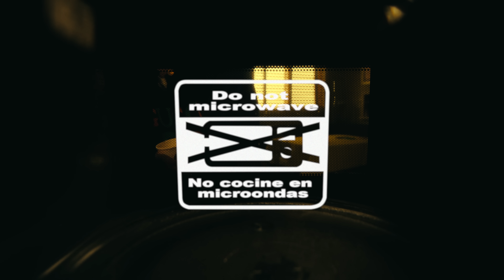Jory Boy - Desde Antes ft. Ryan Castro [Official Video]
"​ @JORYBOYT  Ft. Ryan Castro  @elcantantedelghetto  - Desde Antes [Official Video]

LETRA

Déjame tocarte ma'
Déjame pensarte ma'
Si tú estás loca, yo estoy loco ma'
Ven te invito a perrear

Siento que te conozco
Siento que ya nos vimos
Perdóname si sueno loco
Pero es que nunca me ha pasao' lo mismo

Tú y yo tenemo' algo aquí
¿Por qué sola por ahí?
Sé que te está interesando
Y no estás bregando
Quiere tomar algo
O prender algo
Ya tu amiga dio la verde
Pa' que nos juntáramos

Imagínate tú y yo en la intimidad
Son las ganas que me dan
Cuando bailo contigo suavecito
Brégate mami, aunque sea un piquito

Que te conozco
Yo te he visto antes (X2)
Y si sueno loco
Loco loco loco loco

Le digo te conozco
Y me dijo que no era
Pero yo estoy seguro
Ese culo no es cualquiera
La conocí perreando
En la USA en primavera
Y hoy la tengo aquí
En cuatro y poca tela

Esos besos que me da
Yo no los puedo olvidar
Me metió la mano
Pa' que yo le sienta la humedad
Le quité el panti, la puse pa' atrás
Sé que le encanta porque me pide más